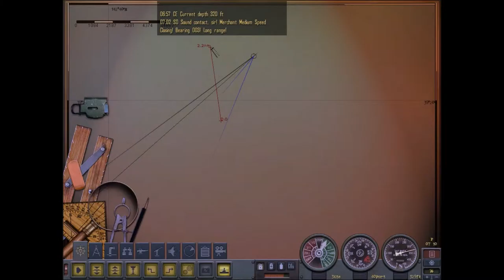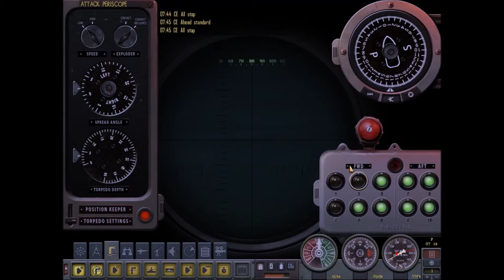Let's play Silent Hunter 4 Ep. 2 .- First contact (Patrol 1, Part 2)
We torpedo some things with our torpedos.